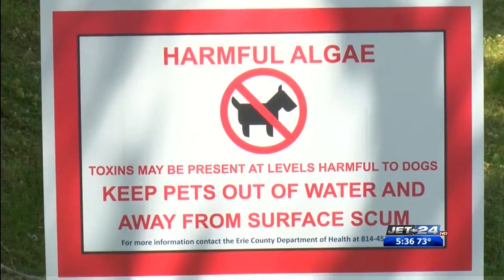Day at the Beach- Harmful Algal Blooms